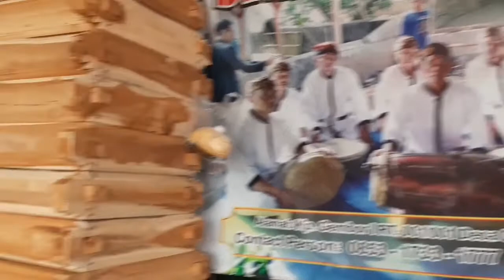Seni Gembyung Subang